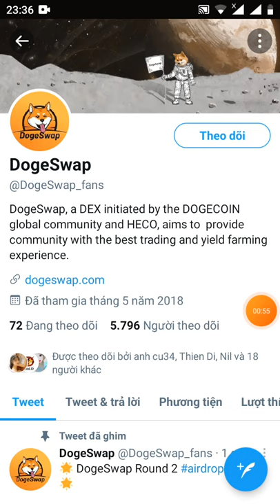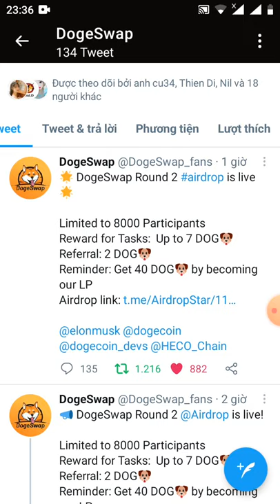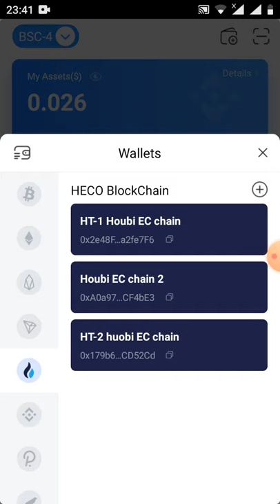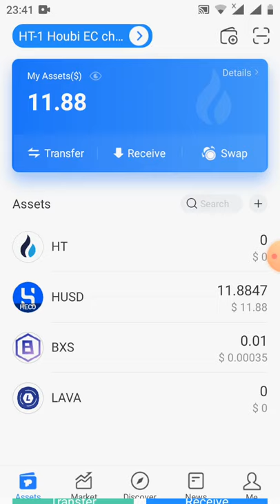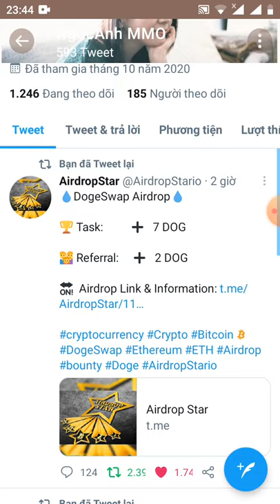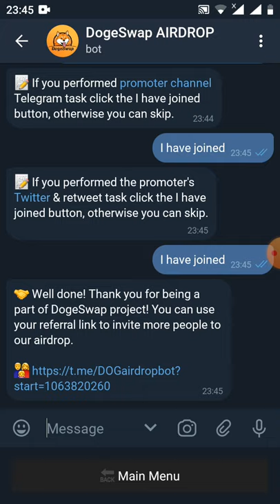hướng dẫn nhận 7 Doge từ sàn DOge swap Roud2(kèo ngon)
Links đk